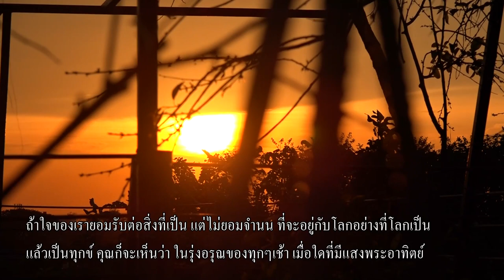รุ่งอรุณของชีวิต 20220505